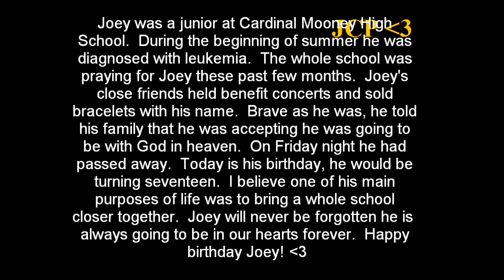Joey Powers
11/21/93-11/19/10